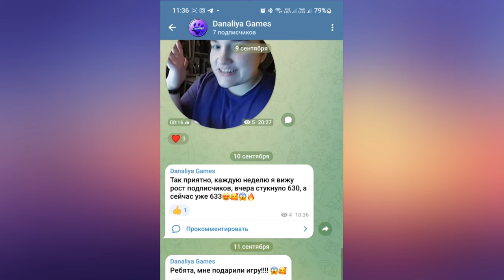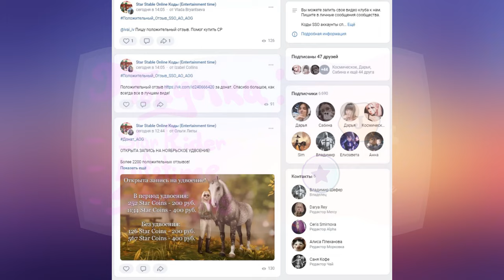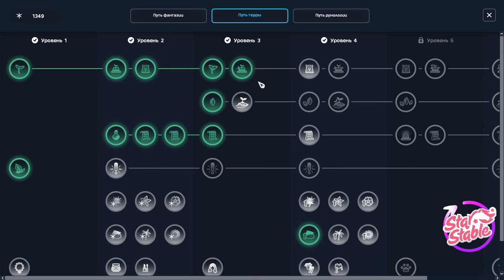Обновление. Путь терры и не только |Star Stable Online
Задание, растения и зелья!